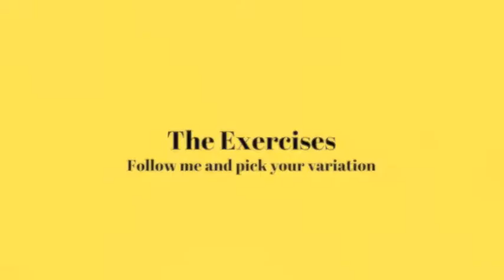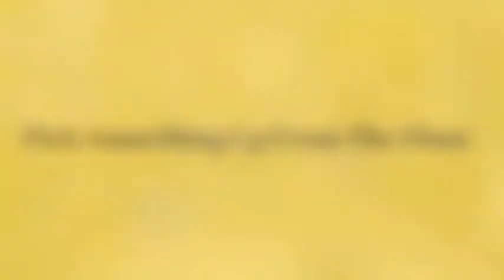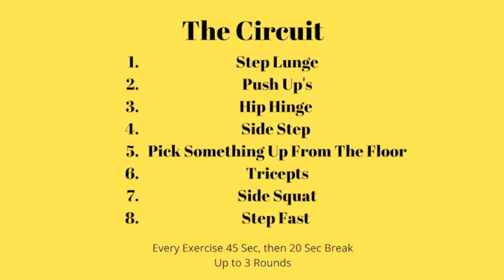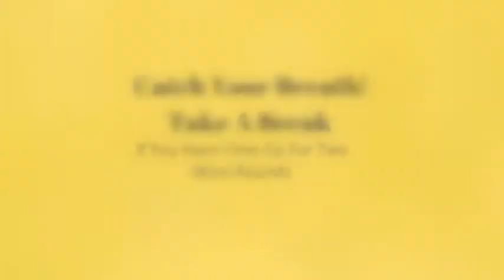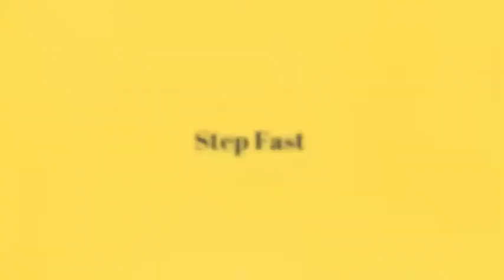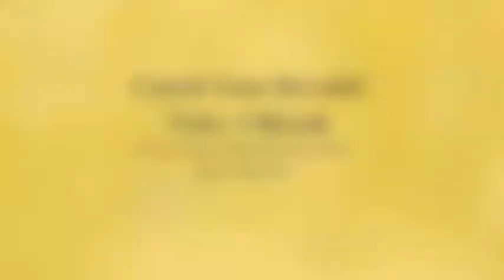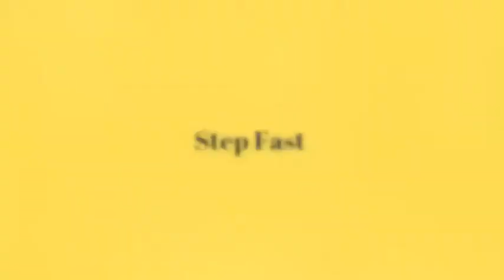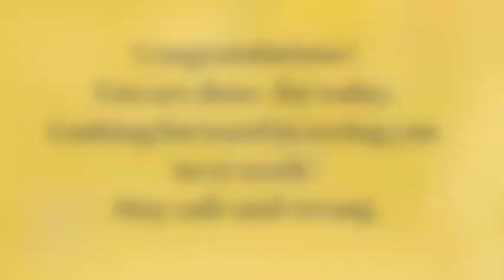Full Body Training With A Stepper (With No Jumping options) Beginner and Normal Fit.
Hey everyone!

As we usually do
45 seconds per exercise, 8 exercises make one circuit, 3 circuits all together, 15 sec break between each circuit.
since i am running out of ideas of how other one can use household items for exercising we turn now to small equipment most people can find in their home and maybe bought by accident and never used.
So the beginning of this series is done with the stepper. We will do a full body workout using the stepper. Also you might notice we do now the full three rounds together so switching back in the video is not necessary anymore.
For you it is only a small click but it will help me to make more videos and get even more professional.
Who am I to give advice about exercising?
My name is Jenny. I am a physiotherapist and  personal trainer specialized in orthopedic rehabilitation.